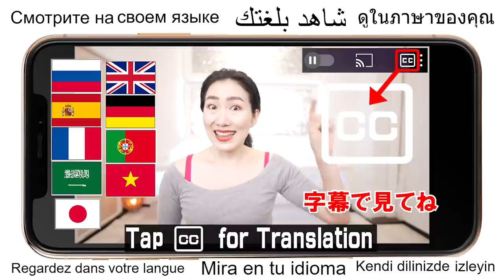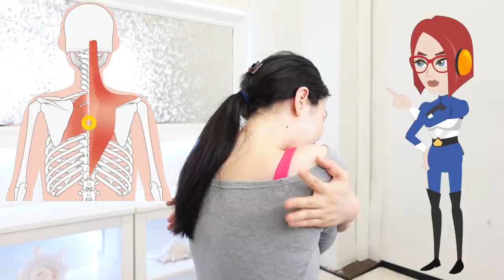Hug Yourself to Lose Weight! Activate Deep Inside of Spine to Balance Autonomic Nervous System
What I want to share with you today is really magical!  just hugging  yourself is effective to lose weight. This works very much!  That's because this exercise surprisingly activates the inside of your spine and shoulder blades.  The movement of hugging causes the whole body to contract tightly. And slowly opening your chest releases your whole body. By repeating this movement, your stiff spine becomes more flexible. In this video, keeping a hugging pose for more than 30 seconds activates the muscles in your back to a level that normal stretching can't reach.

04:35 Exercise starts.

Practice Imi's Bigan yoga everyday with me and let everyone around you tell you "you look brilliant and never get any older anymore! "

 (Send me Before / After Pictures!)
If you practice Imi's Bigan yoga, please take a picture as a record.　Please share your photos and videos with Imi by sending an email to this address. I will give you valuable personal advice to improve your practice to get even better results.

If I would like to introduce what you share in my videos, I will ask for your consent in advance. Please understand that I am not able to answer all of your questions sent in emails.